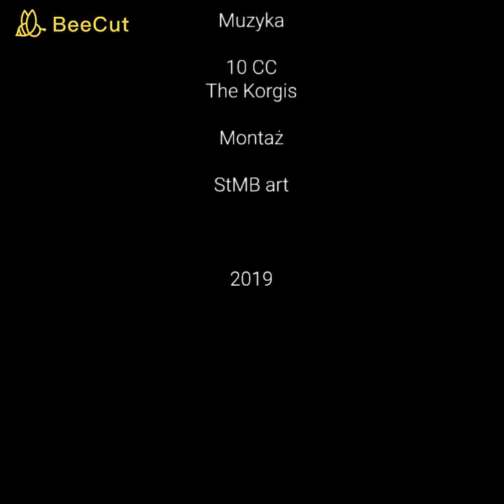Malarstwo Stanisław Bogusławski.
Prezentacja wykonana na specjalna kolację charytatywną w Hotelu Fado- Gorzów Wielkopolski.